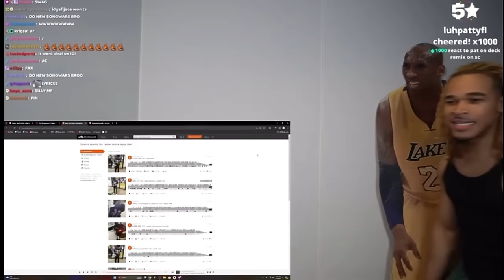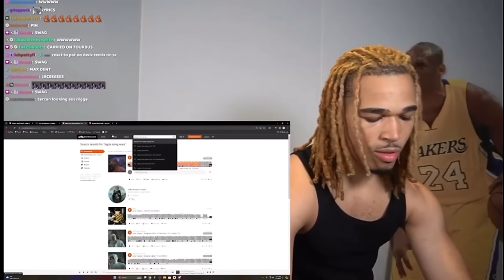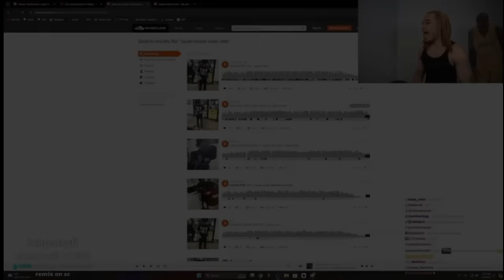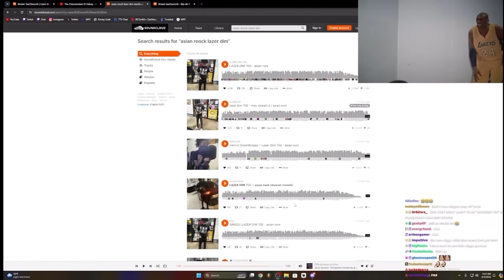PlaqueBoyMax Rages At Lazer Dim & Others Who Won't Do His Song Wars